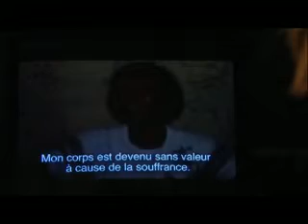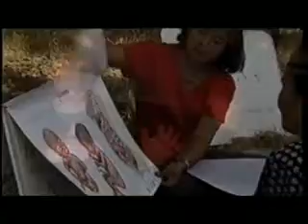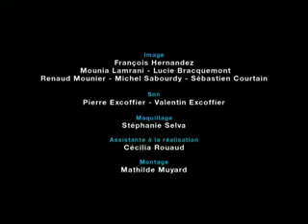Agnès Jaoui et Médecins du Monde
Médecins du Monde a 30 ans - Film institutionnel